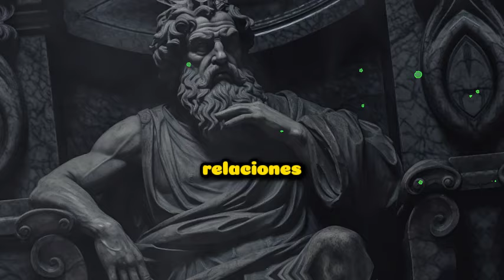EL LADO OSCURO de la AMABILIDAD: 7 FORMAS que PUEDEN DAÑARTE🤗Estoicismo JM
LIBROS Y GUIAS:👇​👇​

00:00 Introducción
01:10 No te pongas en riesgo para ayudar a otros
05:22 El Síndrome del buen muchacho
09:34 El dar y recibir tiene un plazo de validez
13:44 Dominar las emociones
17:22 Tener más valor en ti mismo
21:04 Cuando eres percibido y tratado como frágil
25:08 Verás quiénes son tus amigos de verdad